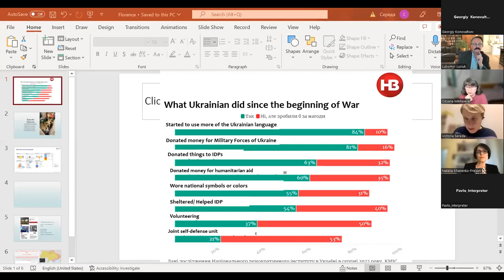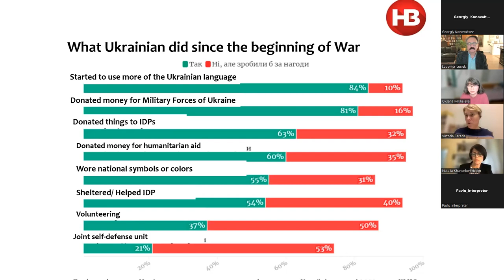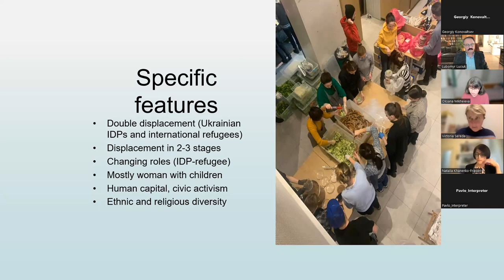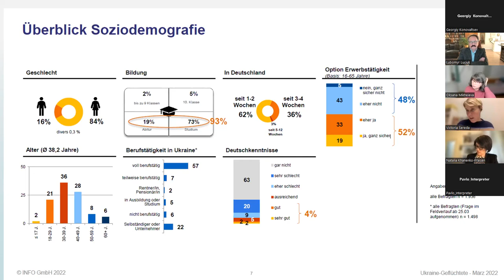The Human Toll of War: Resettlement and (e)migration of Ukrainians in the XX-XXI centuries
with Lubomyr Luciuk, Oksana Mikheeva and Viktoria Sereda, moderated by Natalia Khanenko-Friesen.

The seminar "The Human Toll of War: Comparative perspectives on migration, resettlement, and emigration of Ukrainians in the 20th and 21st centuries" is the tenth one of our "Historians and the War: Rethinking the Future“ webinar-series and took place on October 27, 2022.

The series is a joint initiative of the German-Ukrainian Historians' Commission, the Canadian Institute of Ukrainian Studies, the Department of Eastern European History at Munich University, the Ukraine-based scholarly journal Ukraina Moderna and the Ukrainian Catholic University, Lviv.